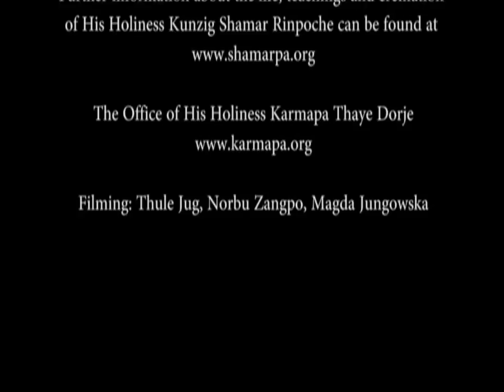Messaggio ufficiale sulla morte di Sua Santità Kunzig Shamar Rinpoche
Un messaggio ufficiale di Sua Santità il XVII Karmapa Trinley Thaye Dorje

30 giugno 2014, Karmapa International  Buddhist Institute, New Delhi

La morte di Sua Santità il XIV Kunzig Shamar Rinpoche Mipham Chokyi Lodro
un messaggio spirituale per il lignaggio Karma Kagyu